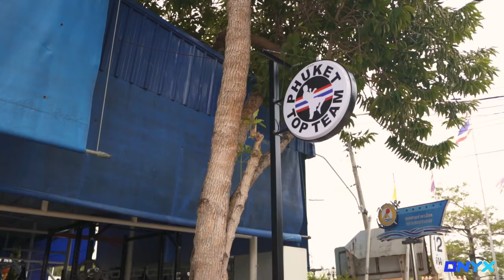The ONYX Project - Ramona